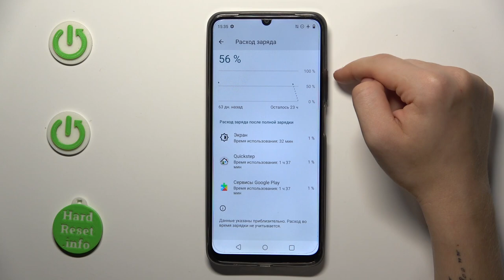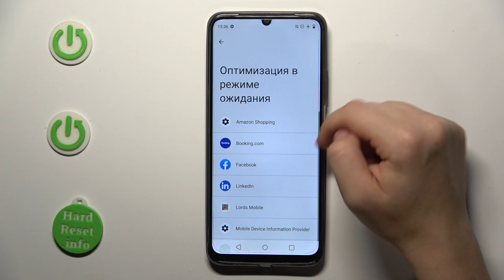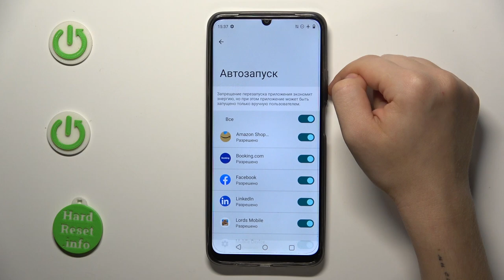Realme C51 | Как продлить жизнь аккумулятору на Realme C51 - Оптимизация батареи на Realme C51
В этом видео мы поделимся эффективными советами по продлению срока службы аккумулятора на вашем смартфоне Realme C51. От оптимизации настроек питания до ухода за аккумулятором — узнайте, как увеличить время работы вашего устройства на одном заряде и максимально продлить срок службы аккумулятора Realme C51.

Как помочь аккумулятору на Realme C51 работать дольше? как продлить жизнь аккумулятору на Realme C51?